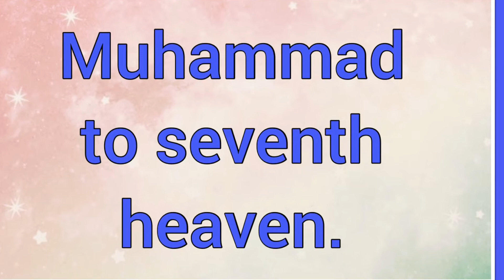Borak | Name Origin Meaning Variations